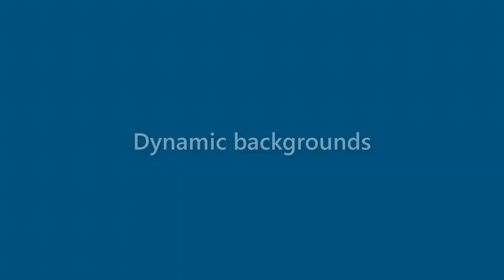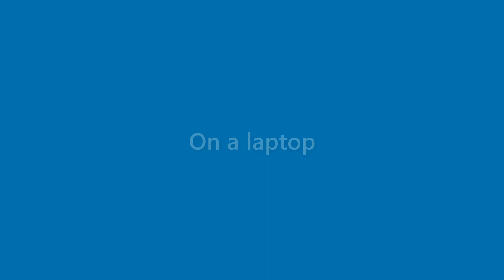Finn Mccormick - appearance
Name Look - Finn Mccormick - appearance. In this video we present "Finn Mccormick" name look and feel in various scenarios.
This video will cover:
How does "Finn Mccormick" look as a personal letterhead?
How does "Finn Mccormick" look on a business card?
How does "Finn Mccormick" look on a computer/laptop screen?
How does "Finn Mccormick" look with different background colors?
How does "Finn Mccormick" look with various fonts?